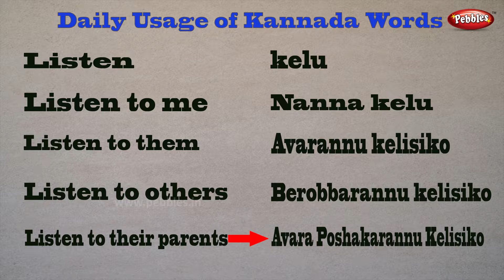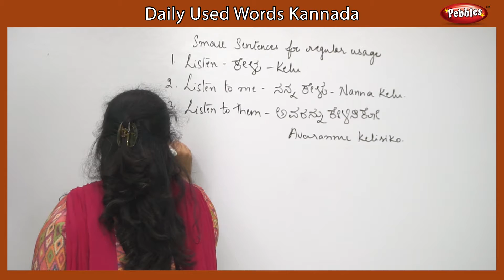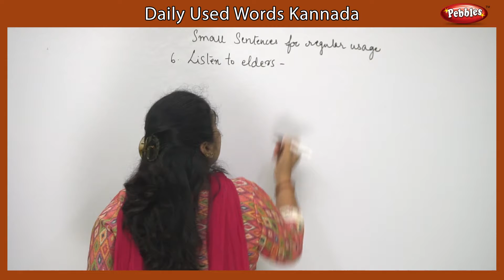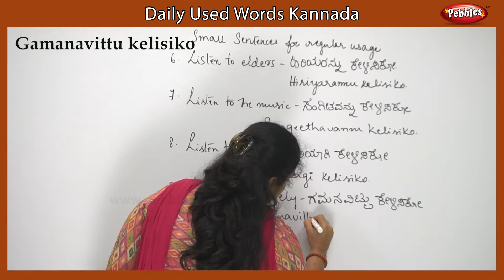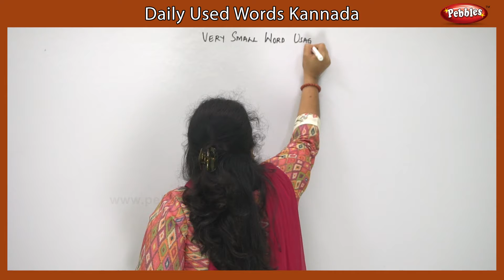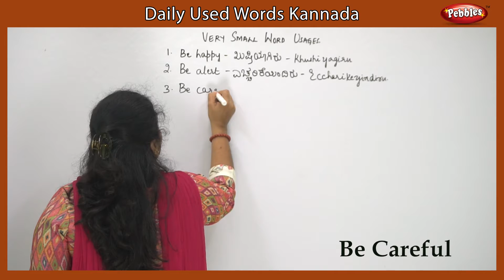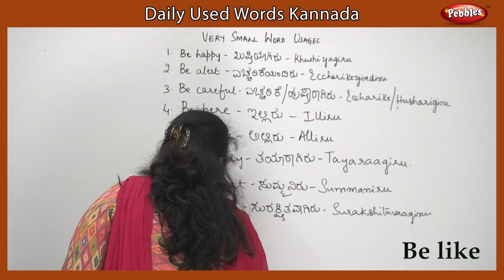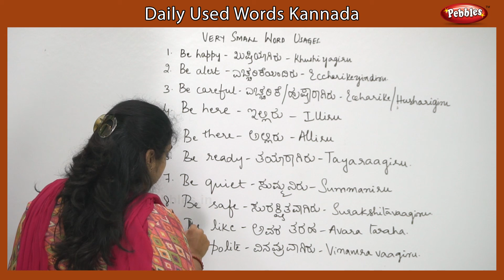Learn Kannada through English | Collection - Part - 16 | Learn Kannada Language